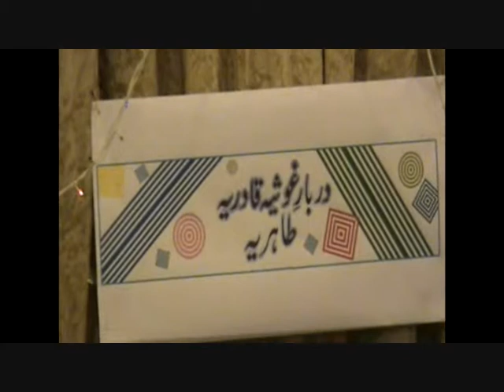Respect of Awliya Allah & Hazrat Bishar Hafi and Hazrat Maroof Kharki - Gyarween Shareef Kuwait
Khalifah-e-Mujaaz Hazoor Qudwatul Awliya Pir Syedna Tahir Allauddin Al-Qadri Al- Gillani Al-Baghdadi , His Eminence Pir-e-Tareeqat Rehbar-e-Shariat Pir Syed Khalid Ali Tahiri Qadri Speaking on the topic of Respect for Awliyah (Adaab) and the Stories of two Famous Sufi Saints - Bisher Hafee (ra) and Mahroof Kharkee (ra)